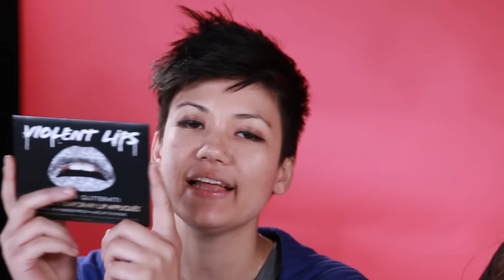Women Try Lip Tattoos • Ladylike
"It looks like I had a hard time in a Michael’s Craft store."

MUSIC
Boxing